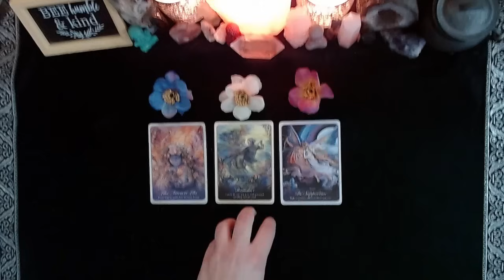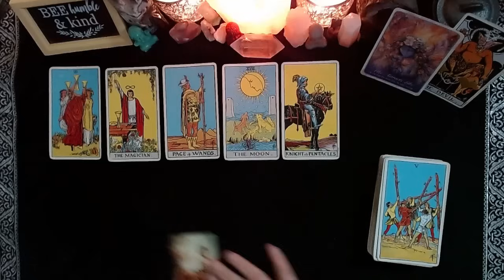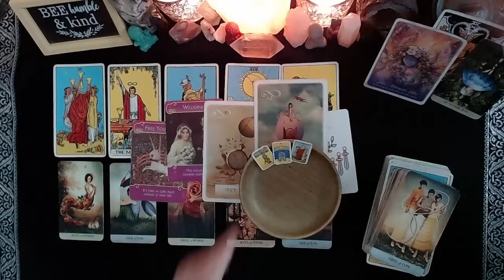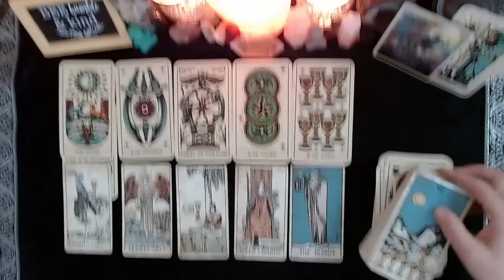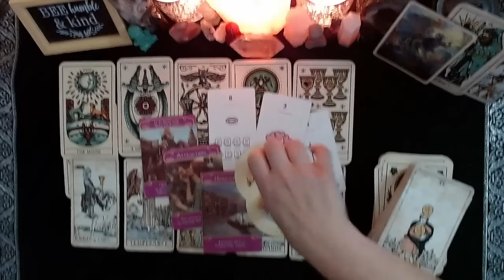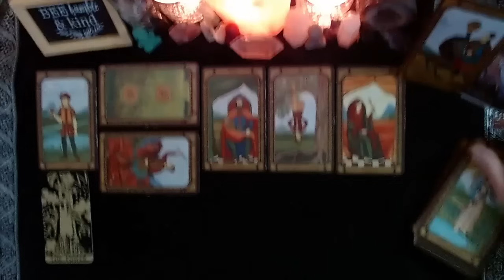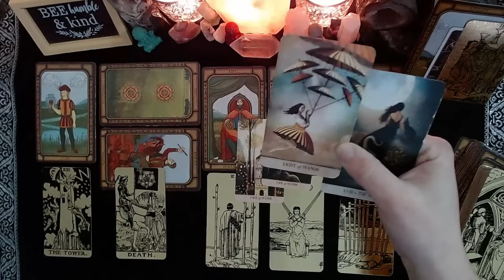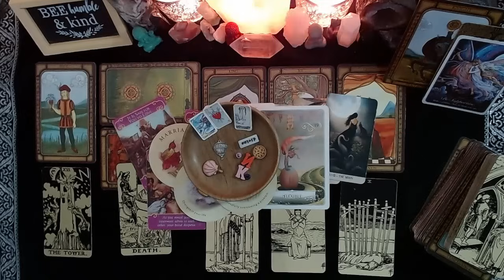💘ALL ABOUT YOUR NEXT SIGNIFICANT RELATIONSHIP: WHAT TO EXPECT👥️️|🔮CHARM|TAROT PICK A CARD🔮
CONGRATULATIONS TO THIS MONTHS WINNER!!

⏳TIMESTAMPS⏳
📍PILE 1) 1:47
📍PILE 2) 16:56
📍PILE 3) 33:50

Please join me on my Instagram page!

God Bless!

(Some)Decks Used:
Food Fortunes
Wildwood Tarot
Romance Tarot
BixTarot
Impressionist Tarot
Prism Tarot
Deviant Moon Tarot
Legends Tarot
Familiars Tarot
Happy Tarot